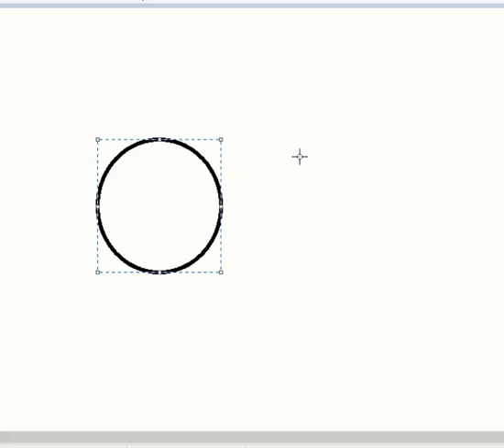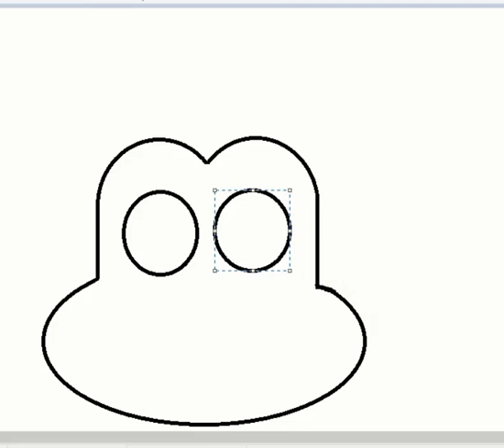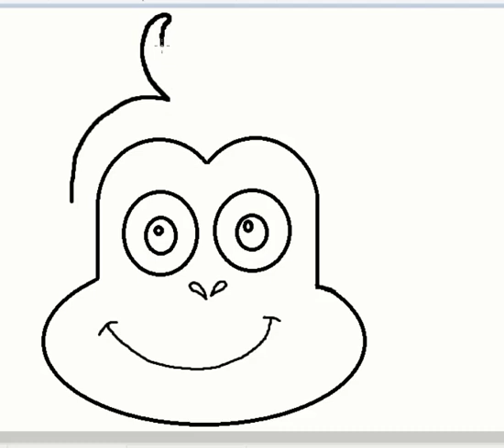How to draw boots step by step II Dora II Mimmi Gallery II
Tool use:
Graphic Tablet (veikk a50)